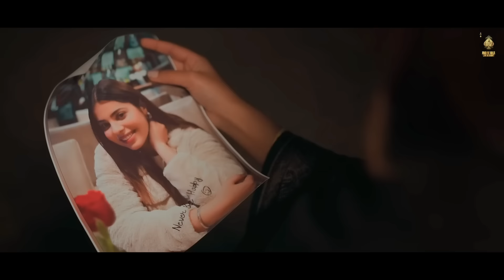dil chaunda tenu milna, jive jatt tere layi tadpe, ek din tu v tadpegi | Jorge Gill T-Series Recordz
dil chaunda tenu milna, jive jatt tere layi tadpe, ek din tu v tadpegi | Jorge Gill Status Whatsapp Status Ringtone Lyrics Mp3 Song Download T-Series Recordz

Song : dil chaunda tenu milna
Artist : Jorge Gill
Label : T-Series Recordz

dil chaunda tenu milna
dil chaunda tenu milna song
dil chaunda tenu milna full song
dil chaunda tenu milna par teri tu nahi mildi

jive jatt tere layi tadpe
jive jatt tere layi tadpe ek din tu bhi tadpegi
jive jatt tere layi tadpe full song
jive jatt tere layi tadpe song
jive jatt tere layi tadpe status
jive jatt tere layi tadpe ek din tu bhi
tadpegi full song
jive jatt tere layi tadpe lyrics
jive jatt tere layi tadpe ringtone
jive jatt tere layi tadpe punjabi song
jive jatt tere layi tadpe black screen status

ek din tu v tadpegi
ek din tu bhi tadpegi
ek din tu v tadpegipunjabi Song
ek din tu v tarse gi
ek din tu v tadpegi song
ek din tu v tarpy gi
ek din tu v tarfain gi
ek din tu v tdf gi
ek din tuv tarpay gi
ek din tu v troy gi
ek din tu v tadpegi song download

tadfe gi
tadpegi jorge gill
tadpegi song

tadpegi jorge gill
tadpegi song
tadpegi jorge gill full song
tadpegi song jorge gill
tadpegi jorge gill status
tadpegi royegi tu bhi meri yaad mein
tadpegi royegi tu bhi meri yad mein
tadpegi jaani dil bhi royega
tadpegi tu bhi dua hai meri
tadpegi song punjabi